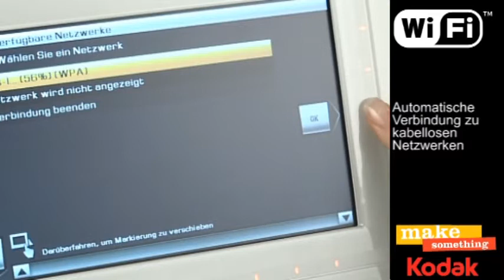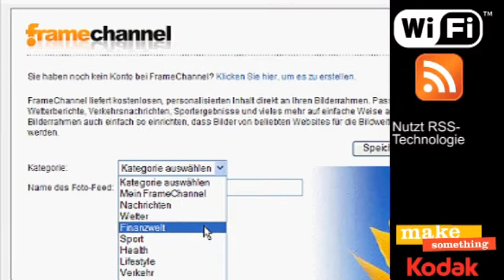Kodak W820 DE